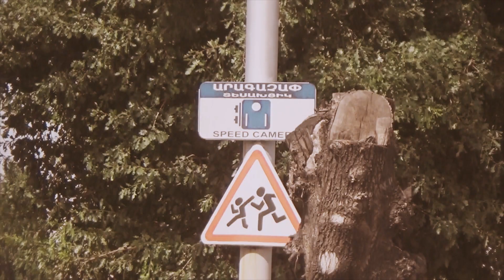Փետրվարի 8-ից հանրապետության ճանապարհներին խախտումներ կֆիքսեն նաև շարժական արագաչափերը